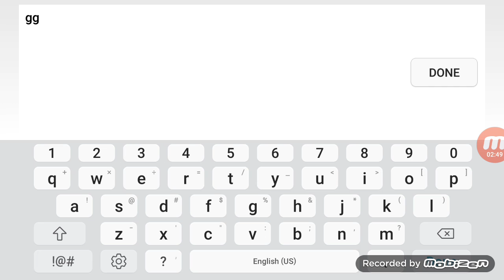Despacito omg OwO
embarrassing fails OwO